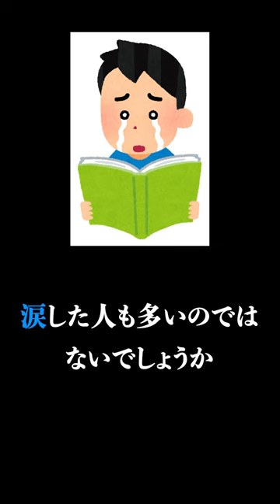1分でわかる扉絵の未回収伏線ニューカマーランド新嬢王「ボン様」【ワンピースまとめ】【ワンピース考察】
1分でわかる扉絵の未回収伏線ニューカマーランド新嬢王「ボン様」まとめ

「ウメルのチョイ変な話」というチャンネルもやってます！
このチャンネルは男女の話をテーマに動画を投稿しているチャンネルなんで良かったらこっちも応援してください！
年内に10万人目指してます(^^♪

LINE VOOM始めました！！youtubeで投稿してない動画もあるので、
是非、こちらも応援よろしくお願いしまーす！

「ONE PIECE PAPARAZZI」では、
“ワンピースをパパラッチする”
をテーマにワンピースをまとめ尽くすチャンネルを目指しています。

各権利所有者様や第三者に不利益のないよう、細心の注意を払って制作しておりますが、もしご迷惑が掛かっていた場合、違反箇所のご指摘をチャンネル概要欄の問い合わせよりご連絡頂ければ、迅速に対応させていただきます。
※権利者を装う虚偽の連絡・及び申請は禁止されております。